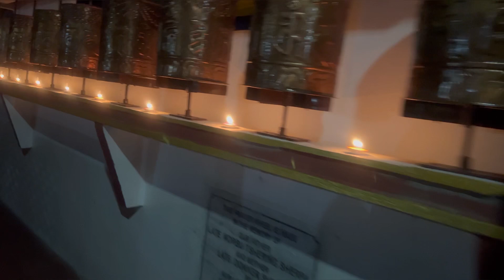Random Vlog @rinchenvlog@thekv05vlogger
Random Vlog @rinchenvlog